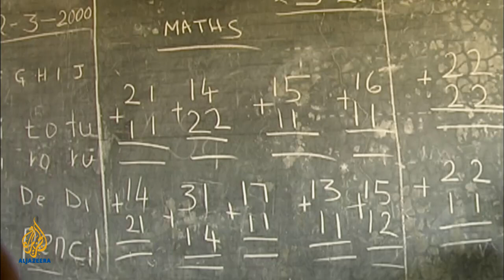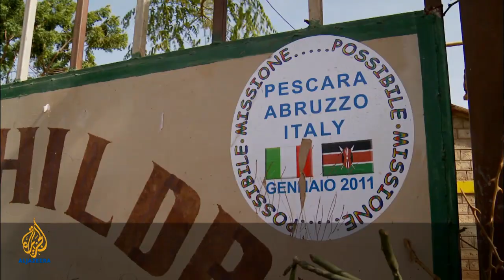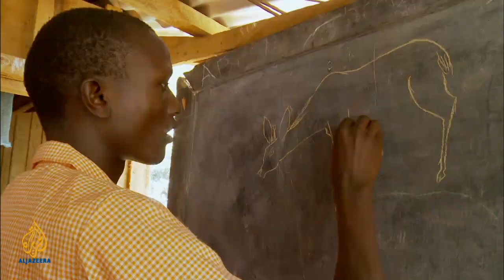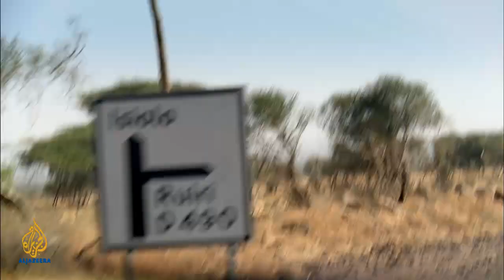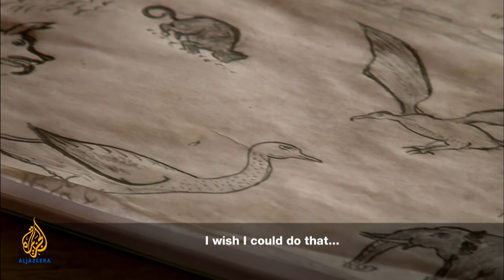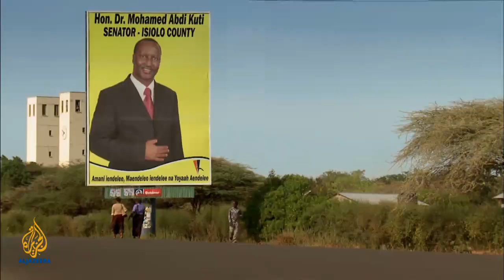🇰🇪 Kenya: Blood and land: Erodo's story l Witness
A film by Bruno Sorrentino

From the moment he was born, Erodo, a Kenyan boy born to a tribe of cattle nomads in 1992, has had his life documented by filmmaker Bruno Sorrentino.

Over the last 20 years his life has been shaped by ethnic violence and by the tension between his father's desire to continue the old traditions of herding and his mother's belief that settled society and education are the future.